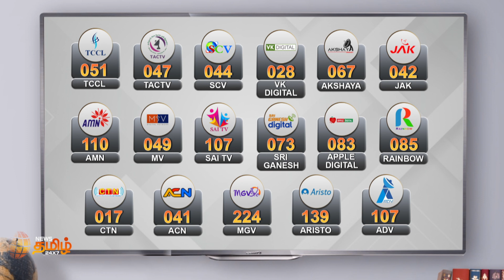கொடைக்கானலில் குவியும் சுற்றுலாப் பயணிகள் | கடும் போக்குவரத்து நெரிசல் | Kodaikanal tourist crowd